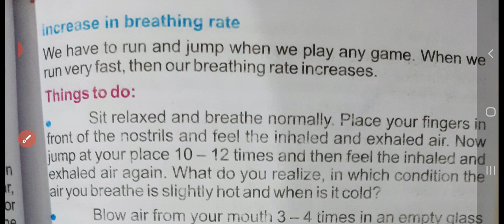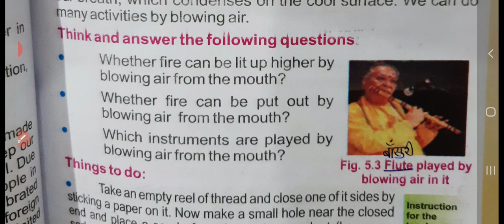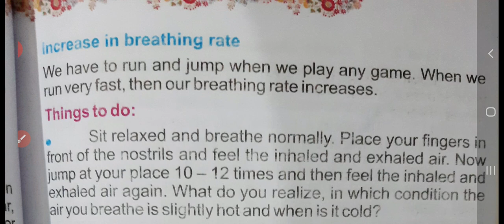CLASS 5TH EVS CH-5 PART 4 BY YATENDRA SIR